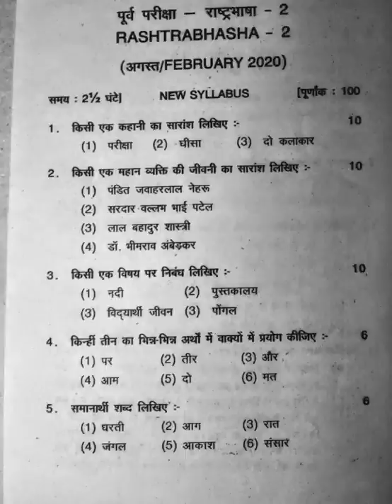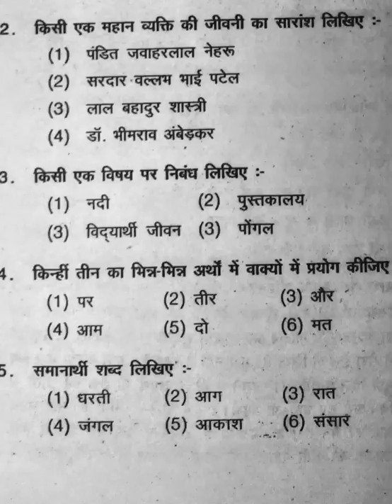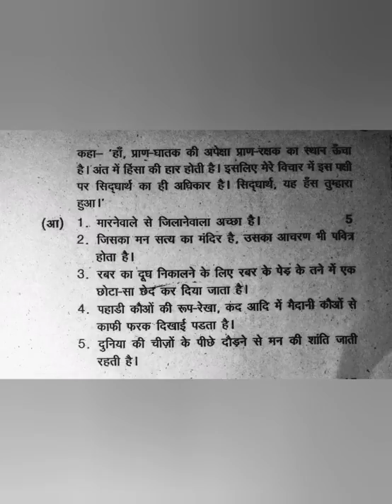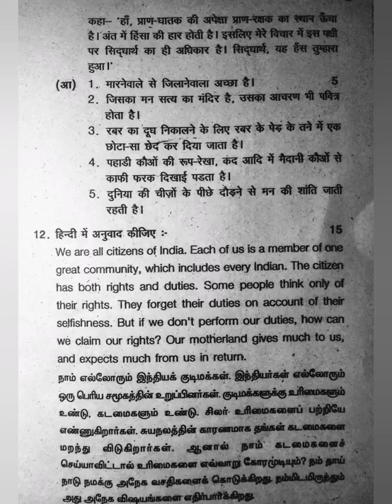Rashtrabhasha 2 (test 2) February 2020